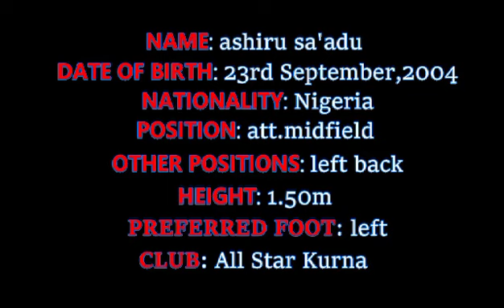Ashiru Sa'adu Video Highlights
Video from Mosports Scout Consultant